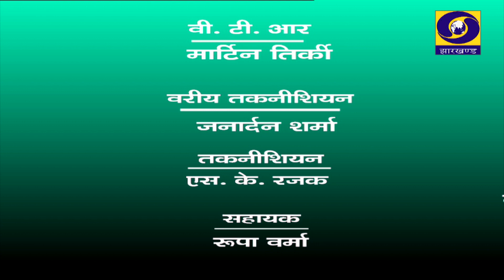योग और बच्चे